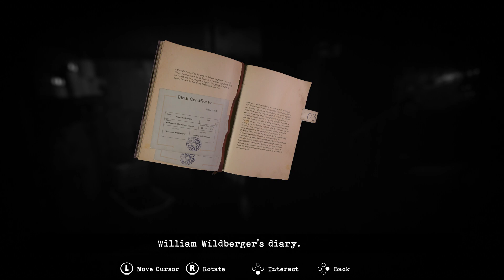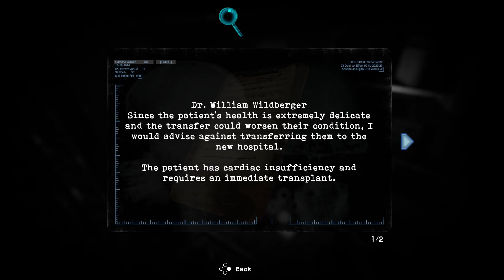GİZEMLİ HASTANE....!!!! - Tormented Souls Bölüm: #1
Arkadaşlar merhabalar, yeni serimize başlıyoruz. Korku türünde olan bu oyunda bize katılın lütfen. Şimdiden keyifli seyirler :))))))

Videoyu Beğendiyseniz ;

Merhaba Ben Aycan DÖNMEZ , Youtube Türkiye oyun videoları, bur da dev gibi bir aile için her gün yeni video yüklüyorum. Kanalımda oyun gaming eğlence challenge komedi şaka şarkı vlog montaj reaksiyon tepki ve benzeri bir sürü video paylaşıyorum.